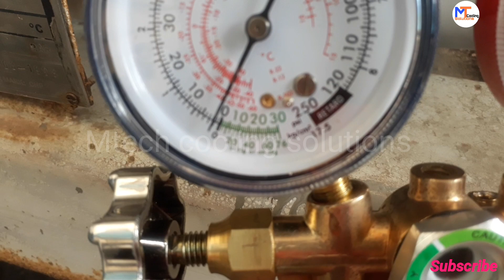How to check solenoid valve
How to check the solenoid valve and changing